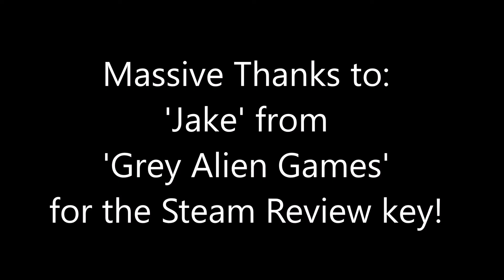➜ A Quick Look @ 'Regency Solitaire' - (GeForce GT 640, Windows 10)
Massive Thanks to the Dev's for the Steam Review Key!

A non-biased quick look @ 'Regency Solitaire' - It's solitaire with a cool twist and make-over.  Play your cards right as you tour historic locations, from stately homes and lavish gardens to the fashionable towns of London, Brighton and Bath. Decorate the family ballroom to unlock gameplay features and improve Bella’s chances of finding true love!

Avoid the clutches of the odious Mr. Bleakley, and reclaim a lost fortune. Cupid’s arrow can’t fail to find his target - in Regency Solitaire, love is always just around the corner. - Recommended!

► Steam Group (OVER £5,000 WORTH OF GAMES GIVEN AWAY IN 2015)